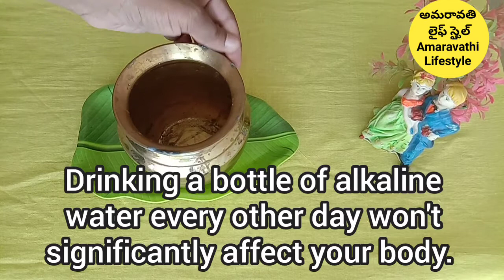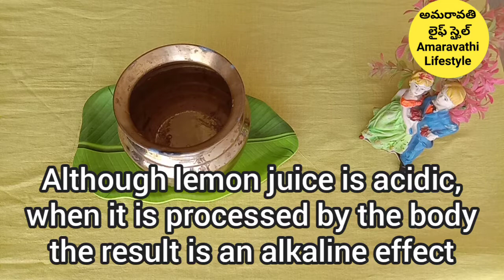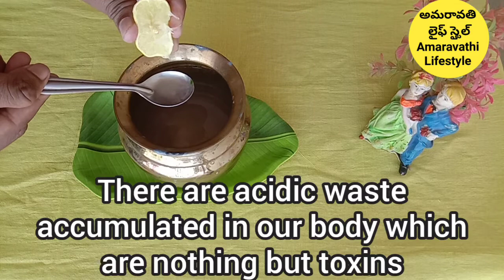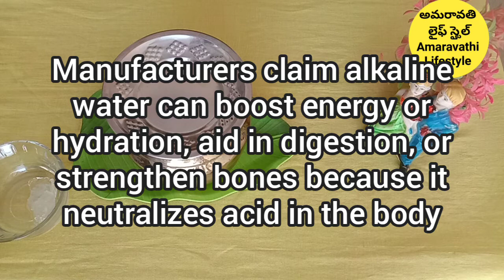VIRAT KOHLI GETS HIS INSANELY EXPENSIVE DRINKING WATER...ALKALINE WATER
VIRAT KOHLI GETS HIS INSANELY EXPENSIVE DRINKING WATER || HOW TO MAKE ALKALINE WATER AT HOME NATURAL

alkaline water not suggested for daily recipe.
please DNT drink it daily